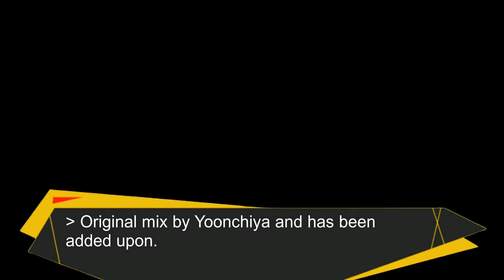Relaxing and Emotional Persona 4 Music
Salutations.  This is an altered version of a video published on December 12, 2015 by Yoonchiya.  I hope this playlist works in other countries.
My hat is off to you and thank you for this playlist.

I wanted to add more tracks but I didn't want to stray away from the original playlist too much.

Timestamps:
00:00 - Sorrow
01:30 - Memory (anime)
03:40 - Marie's Theme
06:48 - Reverie
09:10 - Alone
11:08 - Corridor
13:26 - Memories
16:44 - Heaven
19:42 - Snowflakes
23:06 - Prospect (anime)
24:43 - A Little (anime)
26:41 - Just Like the Wind inst. (anime)
29:08 - Fragments of Memories (anime)
30:30 - Birth (anime)
32:09 - Tears of Eternity (anime)
34:07 - Eternal (anime)
35:48 - Finale (anime)
37:55 - Thank you for watching!

Adjustments may be made if necessary in the future.
"Recollections" and "Alone in this World inst." have been claimed for copyright.  I hope that the tracks I've added compensate for the length lost.

Version uploaded: February 7, 2022
Let's all be behaved chaps here, understood? (⌐■ᴗ■)